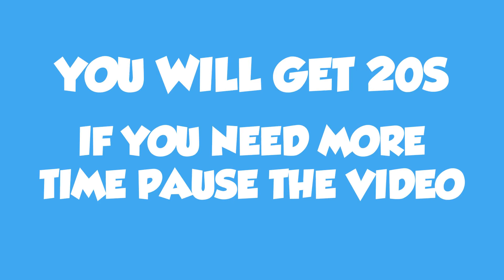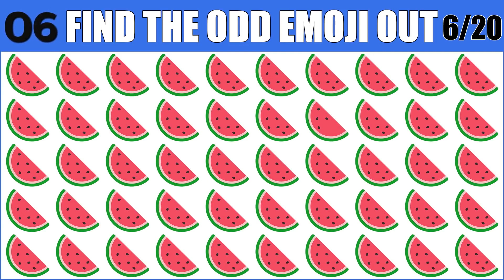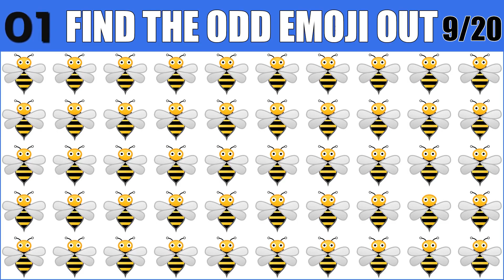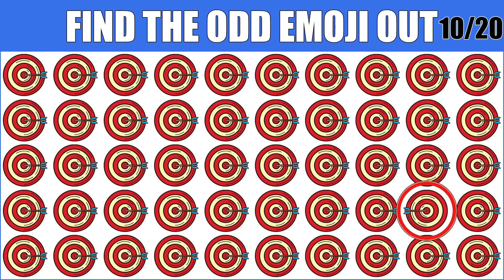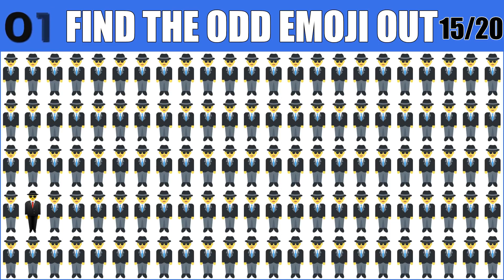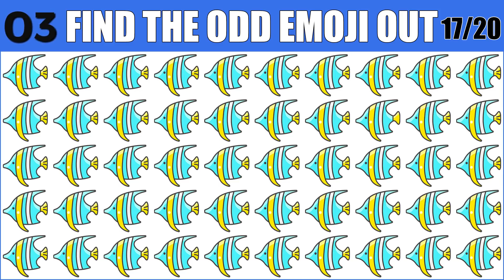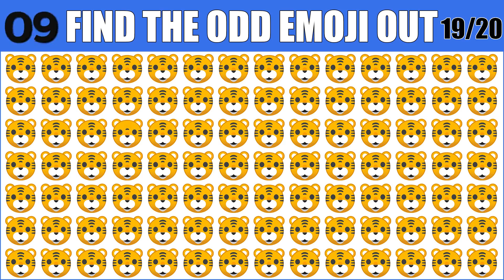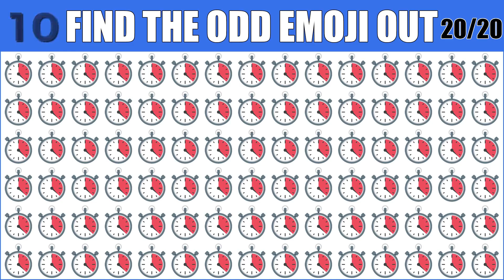HOW GOOD ARE YOUR EYES _03 l Find The Odd Emoji Out l Emoji Puzzle Quiz